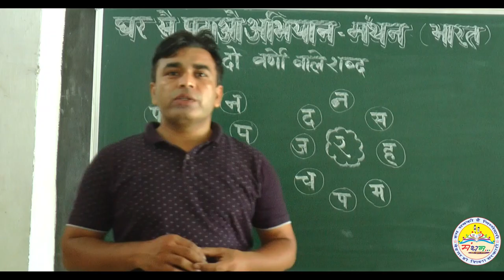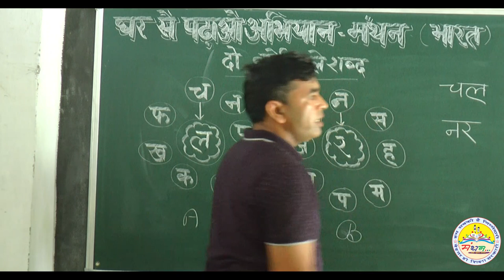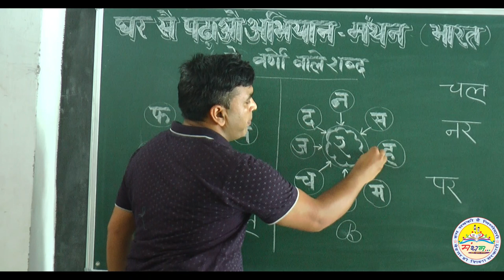दो वर्णों वाले शब्द